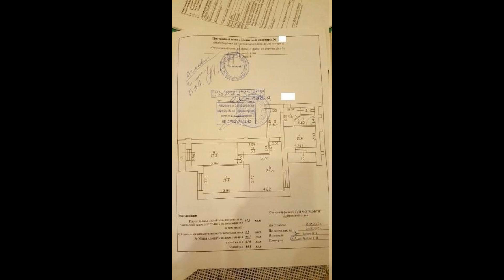3-ка с евроремонтом 98 кв.м. ул. Вернова д.3а....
Цена: 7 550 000 Руб.
Продается 3-х комнатная квартира с мебелью в центре города, ул. Вернова д.3а, район Большая Волга. В квартире сделан качественный евроремонт (многоуровневые потолки, пол-ламинат, установлен кондиционер). Квартира очень просторная и светлая, расположена на 8 эт./ 10 этажного кирпичного дома. Общая площадь 98 кв.м, комната - гостиная 24,4 кв.м, две спальни 19,4 кв.м. и 17,2 кв.м, гардеробная 6,1 кв.м, кухня 12 кв.м. Две застекленные лоджии 11 кв.м. и 10 кв.м, окна на обе стороны. Раздельный санузел, уютная ванная комната( 3 кв.м.) с джакузи. Просторный коридор 11 кв.м. со встроенным шкафом купе. Рядом парк семейного отдыха, водоем, торговые центры, школы, детские сады, во дворе имеется подземная парковка (2 места).
Полностью готова к проживанию, свободна, более 3-х лет в собственности!
Торг при осмотре.